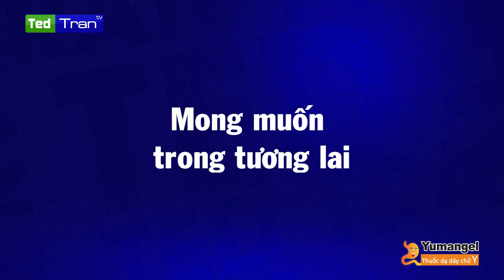Lần đầu bật mí: Thanh Nhã bị mẹ cấm theo nghiệp bóng đá, nhận lượng 3tr2 mừng run vì quá nhiều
Trò chuyện thú vị với cầu thủ nữ Nguyễn Thanh Nhã và bất ngờ với mong muốn vô cùng giản dị.